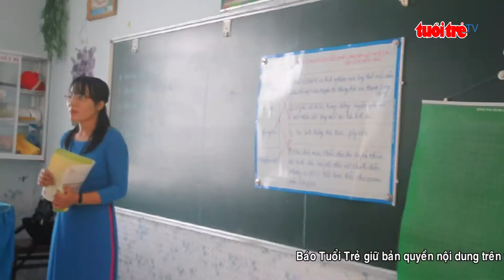Mô hình trường học mới VNEN làm phân hóa rõ rệt, sâu sắc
UBND tỉnh Bà Rịa- Vũng Tàu cùng với những đơn vị chuyên môn đánh giá việc triển khai mô hình trường học mới VNEN trên địa bàn để có những quyết định cho năm học 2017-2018.